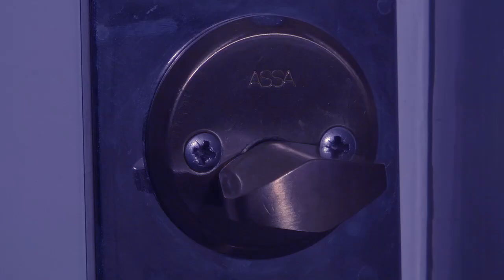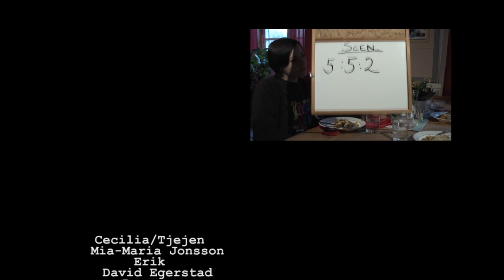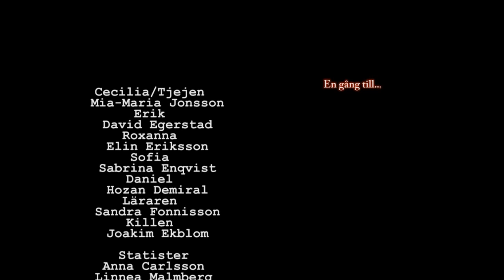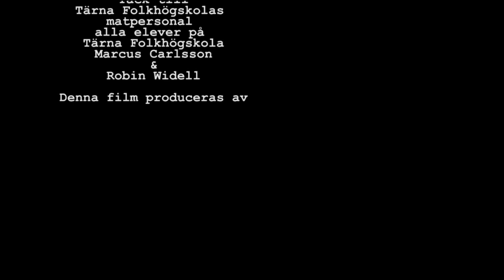Cecilia del 2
Roxanna, Erik och Sofia är elever på Tärna Folkhögskola och bor på skolans internat, vilket gör att de har mycket tid för sina studier men snart upptäcker de att allt inte är som de förväntat sig.
De upptäcker Cecilia...

Producerad av Allmän Film HT 2009